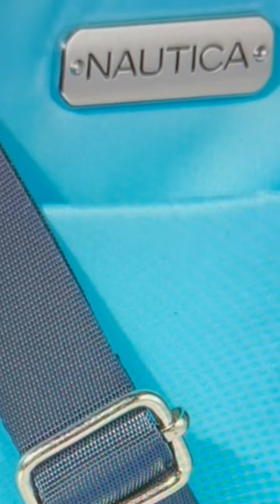Cute, Stylist, Best Crossbody Bag, NAUTICA Diver Nylon Small Women's Purse, Amazon Find w/ Link,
-- NAUTICA Diver Nylon Small Women's Crossbody Bag Purse with Adjustable Shoulder Strap, Amazon Find with link, 8,002 ratings